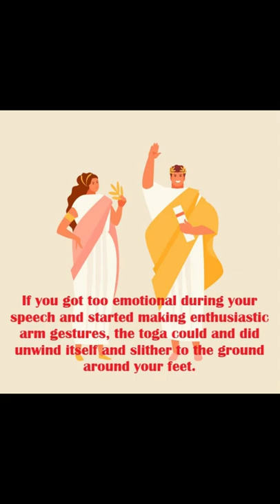Why did Romans stop wearing togas?